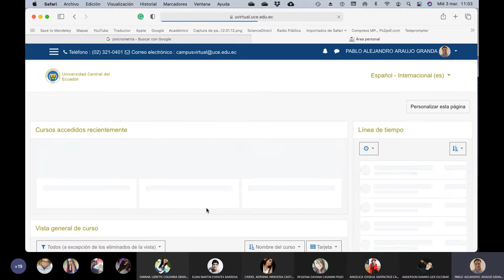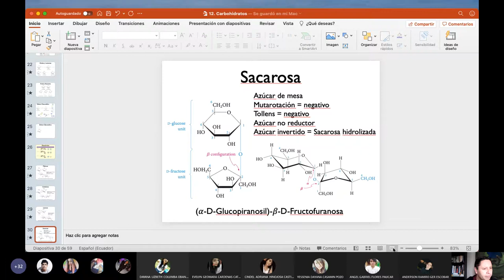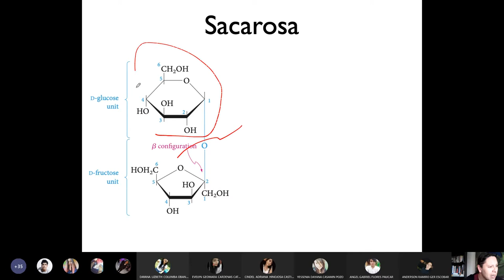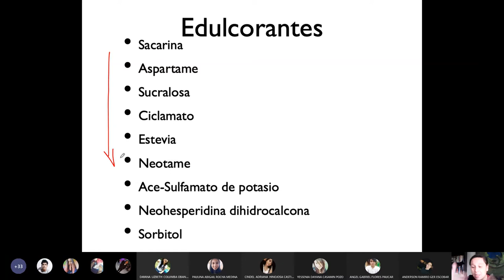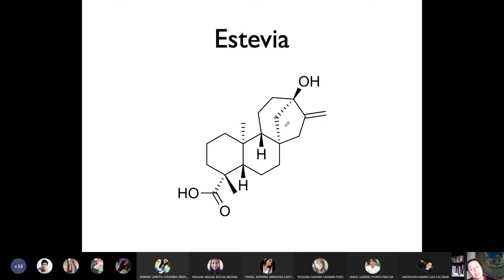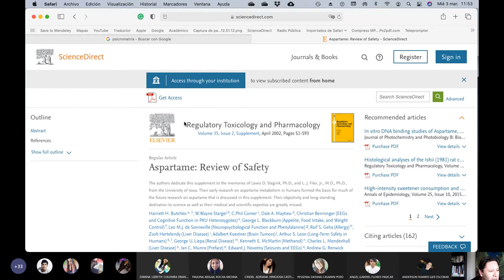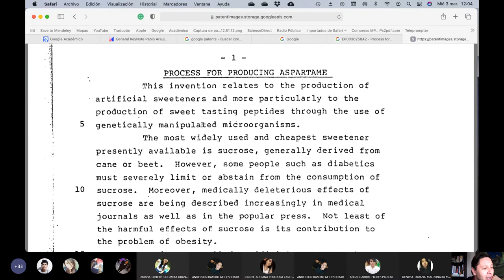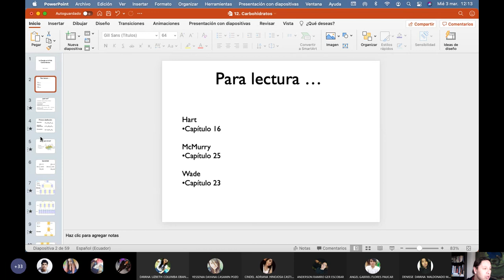03.03.2021 - Química Orgánica 2 - ¿qué son los edulcorantes?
En esta clase complementamos la información sobre los azúcares y los comparamos con los educlorantes, describimos las moléculas que los forman y hablamos sobre los principlaes problemas de salud que podría acarrear se si consumen.